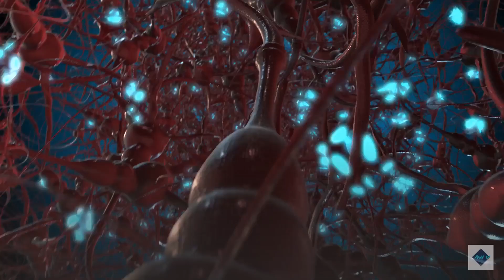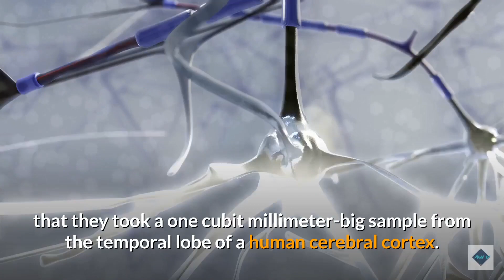Google and Harvard Create the Most Complex 3D Brain Map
Studying neural circuits of the brain is no easy task, not aided by the fact that there currently exists no viewable map of every single neuron, synapse, and other cells available.